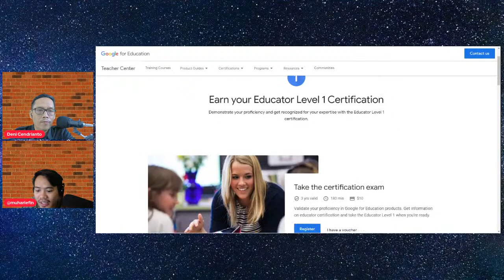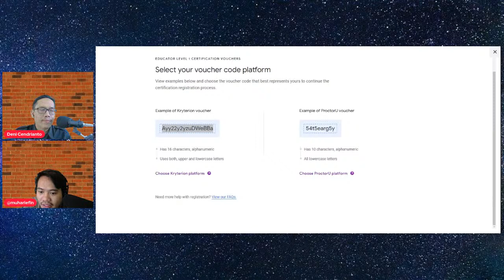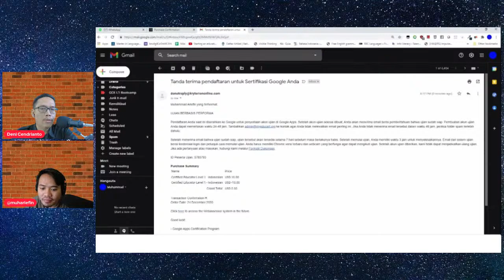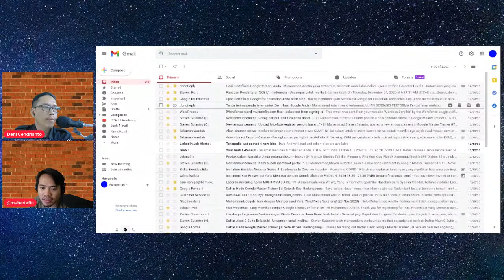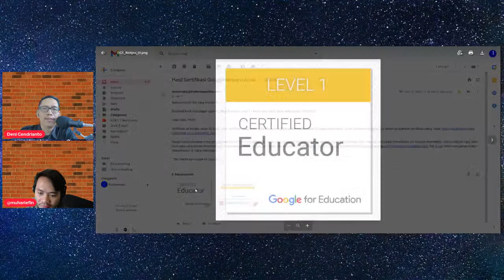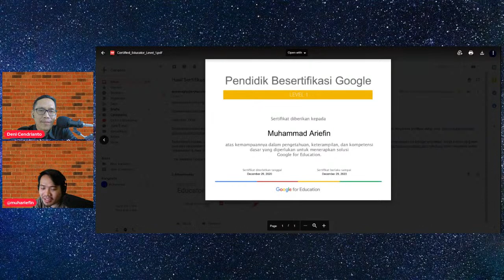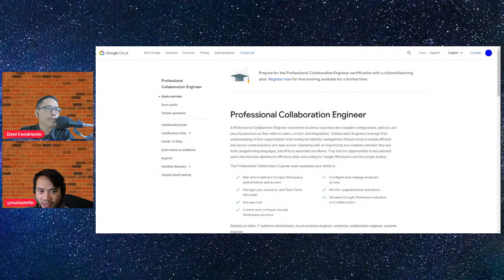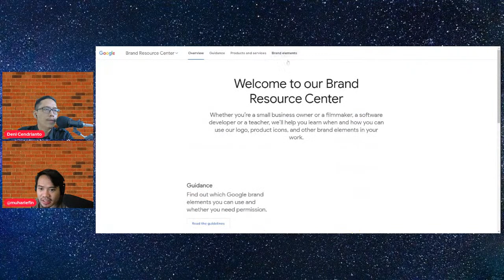Bincang Basajan - Pengalaman Uji Sertifikasi Pendidik Google Level 1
Pengalaman Duta Rumah Belajar menjalani Uji Sertifikasi Pendidik Google Level 1